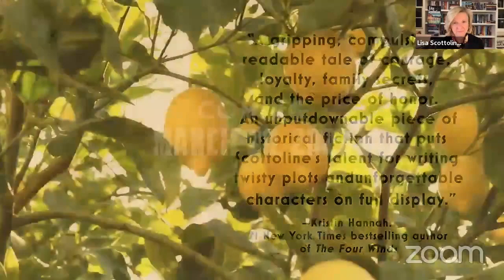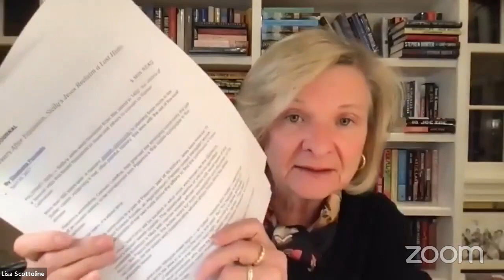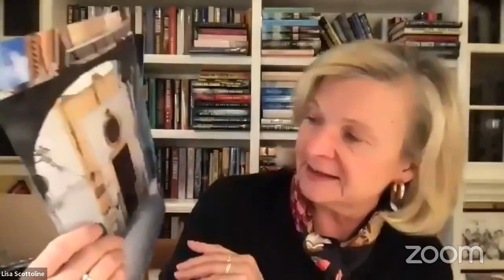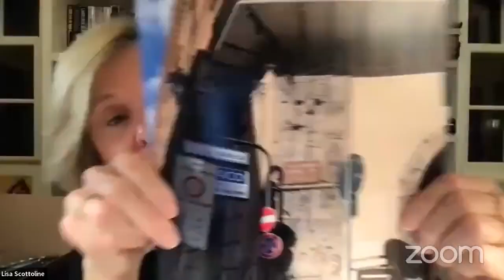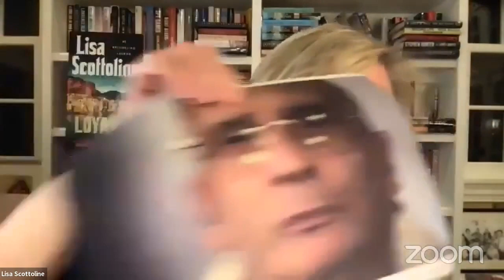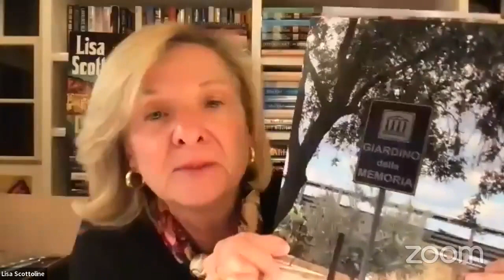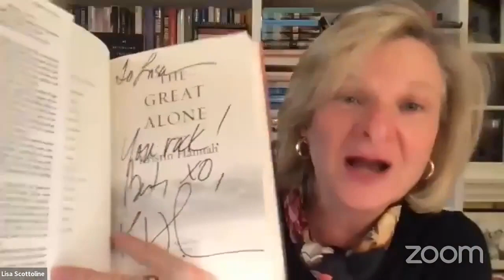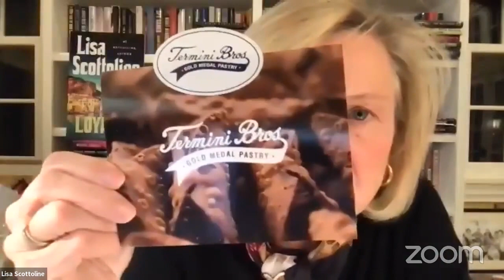"Lisa Live": Episode 11 - Palazzo Chiaramonte and the Inquisition